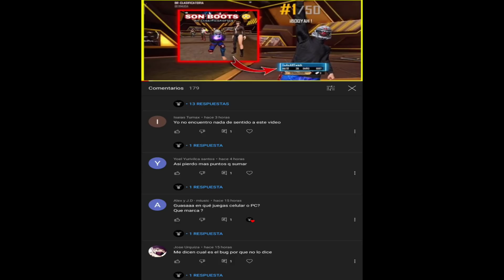BUG para PUNTUAR SIEMPRE en CLASIFICATORIA FREEFIRE - SIN HACER KILLS SIN CAMPEAR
Bug impresionante para ganar la máxima puntuación en el puntuaje de batalla 😳